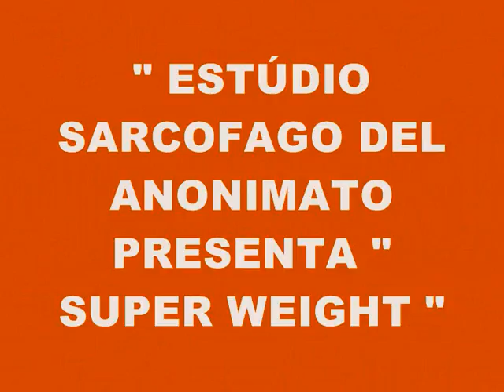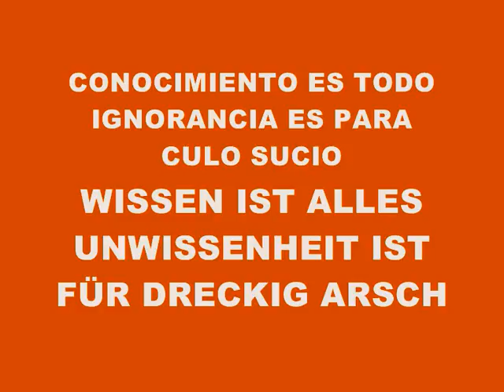MUSIC 3623-SUPER WEIGHT-PRODUCED IN MY PLAYSTATION 2 MARVOK345